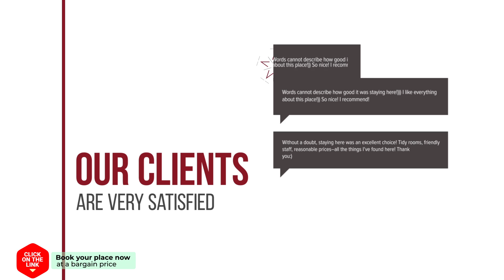The Lion King Hotel Udonthani hotel review | Hotels in Udon Thani | Thailand Hotels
The Lion King Hotel Udonthani hotel video review. Hotels in Udon Thani, asian 3 stars hotels.